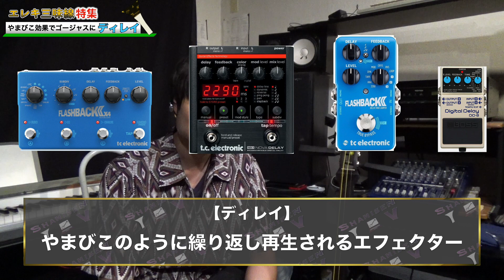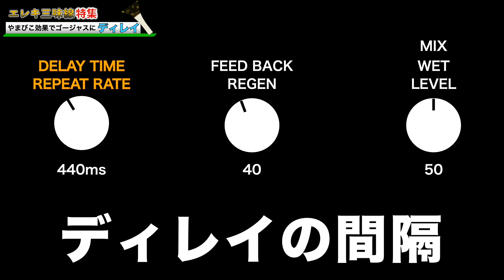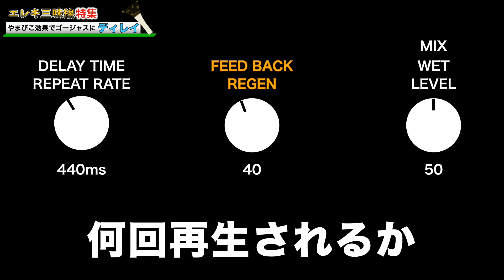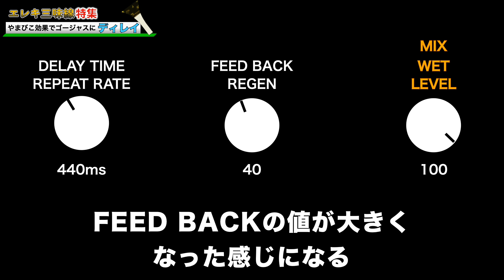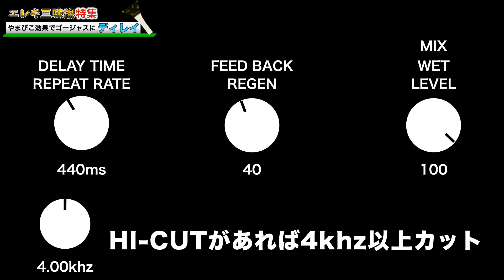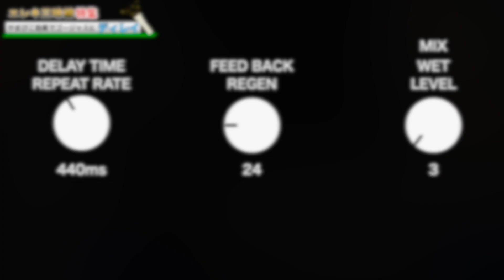【エレ三味音色】隠し味的ディレイの使い方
[内容]
0:08 ディレイとは
1:17 ディレイタイム
2:29 フィードバック
3:28 エフェクトレベル
4:30 ハイカット
6:25 三味線に適したディレイとは